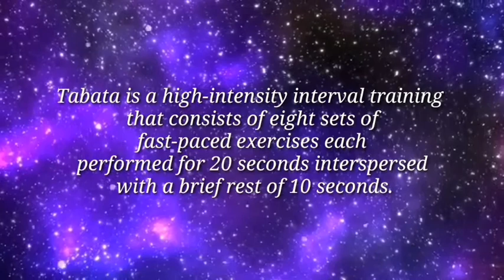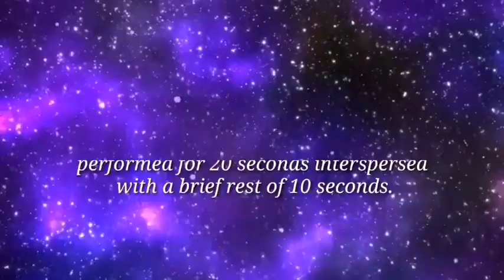TABATA EXERCISE | 2 Minutes and 30 Seconds Workout | Part 2 | Vlog 38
Another tabata exercise for you guys. I hope you will like it.